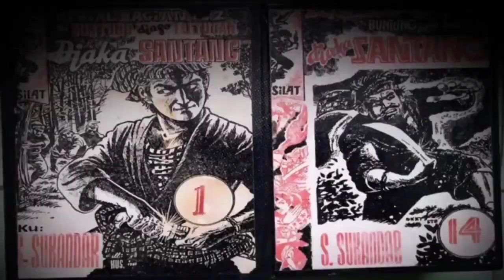Dongéng Sunda. Jaka Santang ( Épisodé Anyar ). seri ka 77